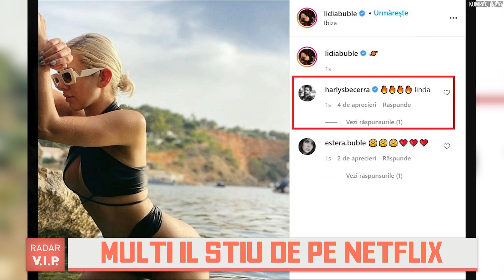LIDIA BUBLE A DAT LOVITURA ÎN DRAGOSTE! CINE ESTE HARLYS BECERRA, NOUL IUBIT?